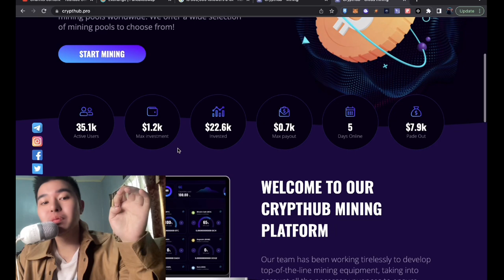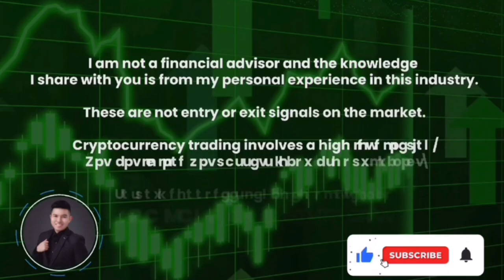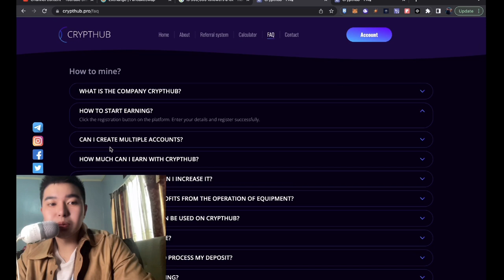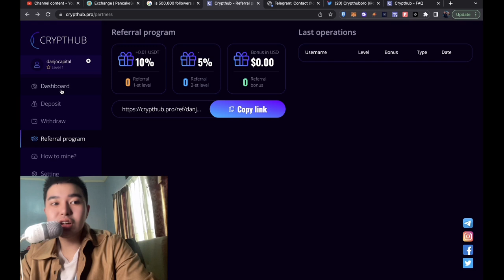CRYPTHUB PRO NEW CRYPTO CURRENCY DEFI PLATFORM REVIEW NATIN P2E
🔥 OUR OFFICIAL TELEGRAM GRxqOUP IS FINALLY HERE,

In this video, Danjo the Capital Master will talk about cryptohub.